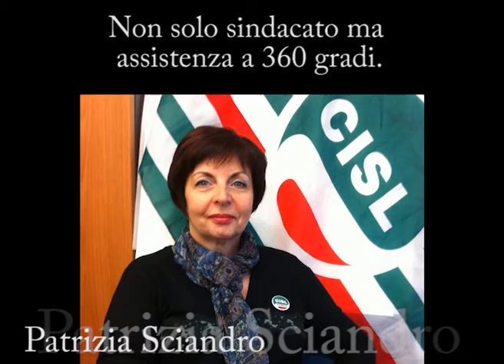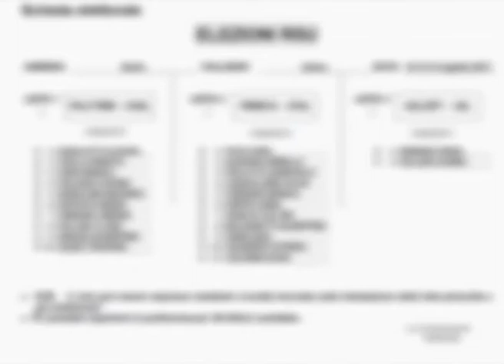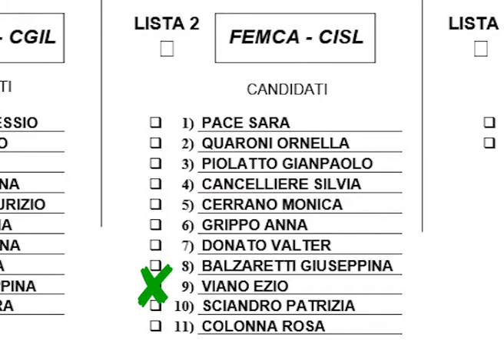Elezioni RSU Femca CISL Sorin 2017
Elezioni RSU Femca CISL Sorin-Livanova Aprile 2017 Saluggia